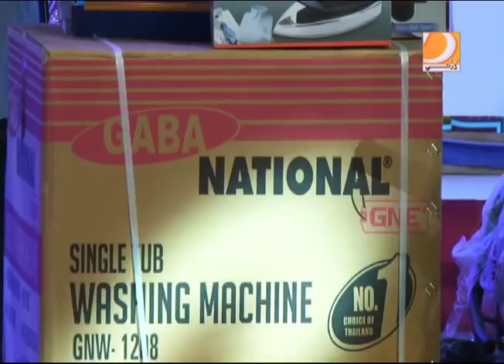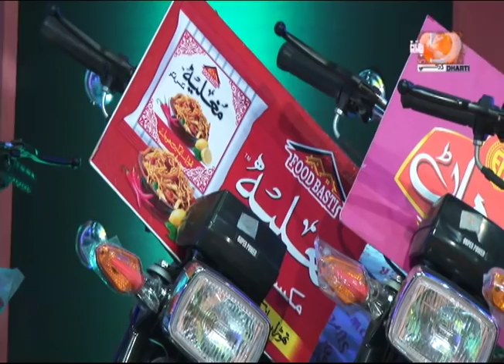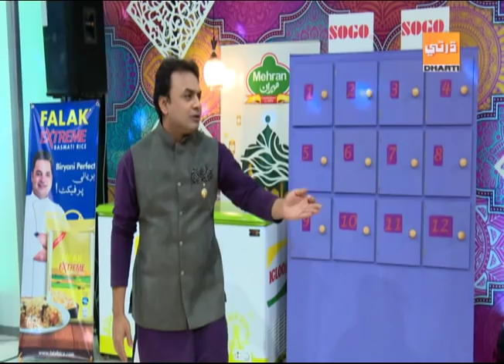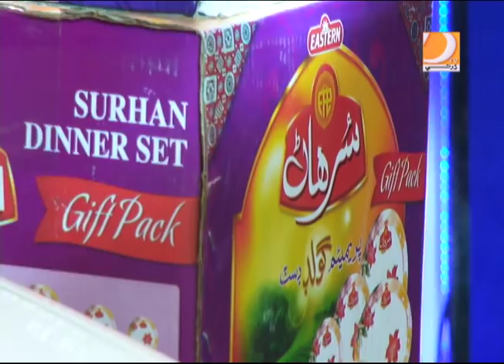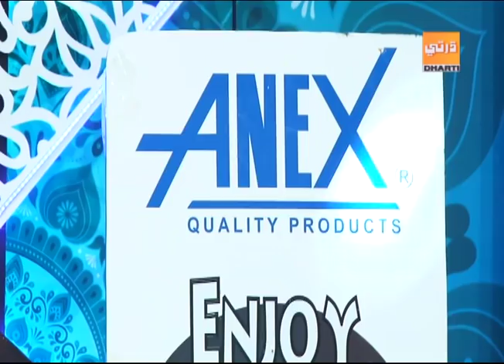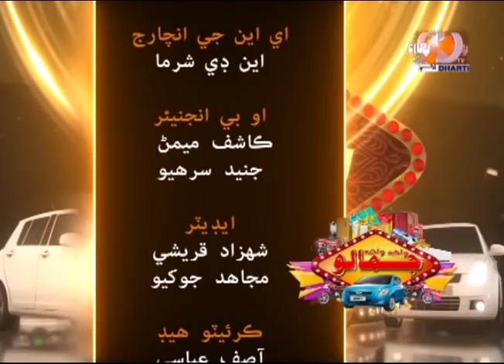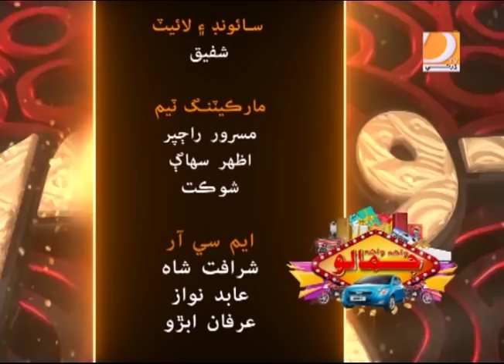Wah Wah Jamalo 15 5 2019